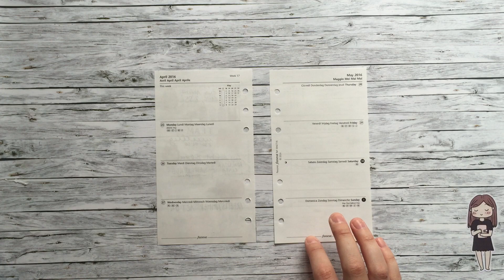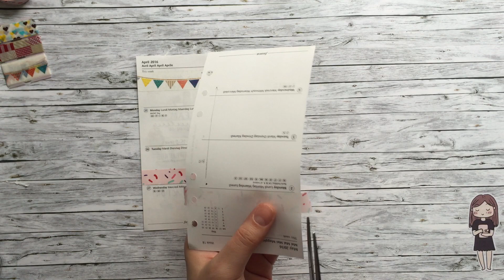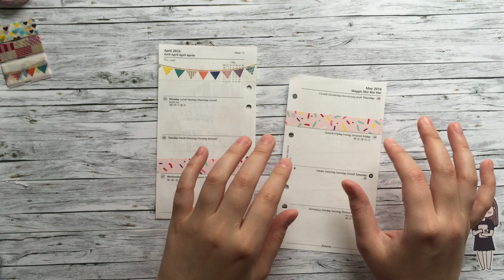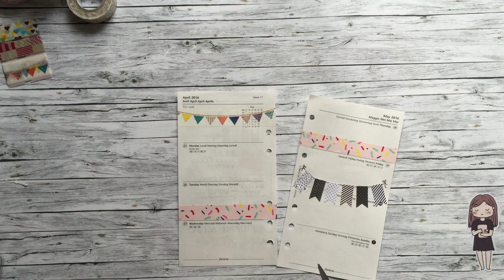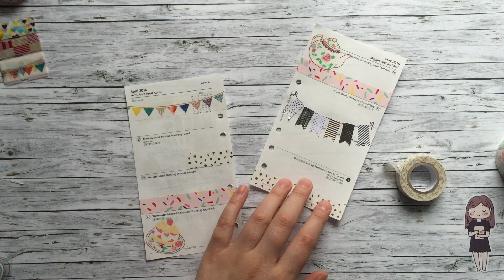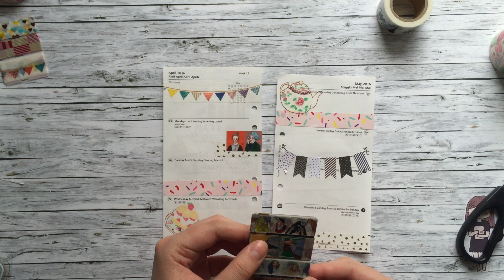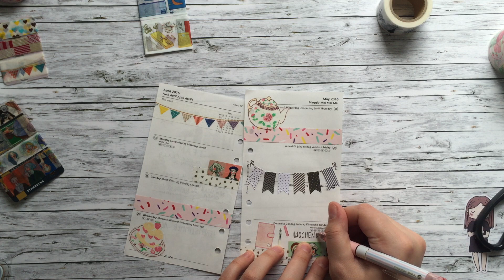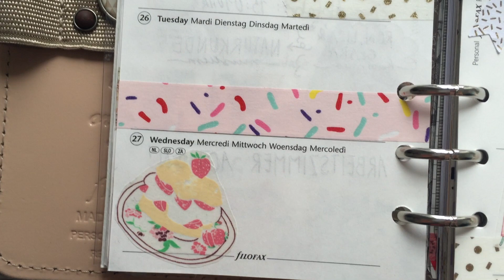Filofax Wochendeko KW 17 / 2016 / Meine Geburtstagswoche / dummesmaedchen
Haaaallo!
Dieses Mal gibt es die Wochendeko ganz im Zeichen meines Geburtstags :3

Verwendet habe ich:
Wimpel-Washi: mt (Geschenk)
Sprinkle-Washi: Ich weiß es nicht meeehr :D
Goldenes Sprinkle-Washi: idee
Kuchen-Washi: Aimez-le-Style (pikwahchan auf etsy)
Wimpel-Aufkleber: idee
Stationary-Washi: Geschenk
la dolce vita-Washi: Geschenk
Stift: Frixion Klicker von happymailosaka auf etsy
Planer: Filofax The Original Patent Nude in der Größe Personal
Bookdart: Hobonichi-Website